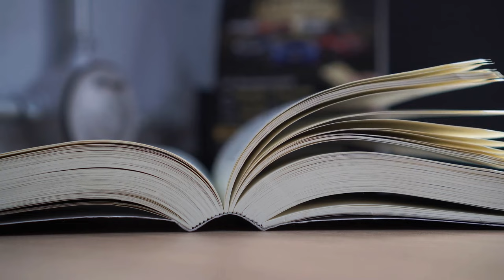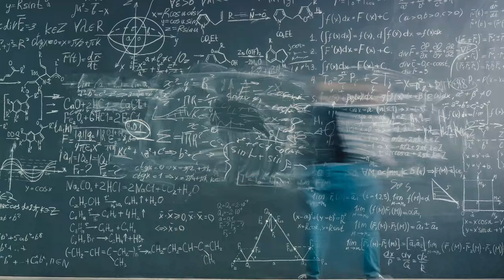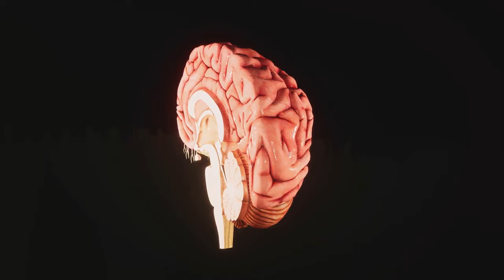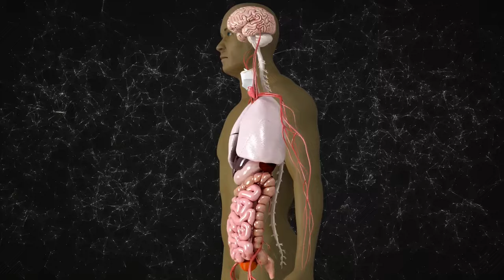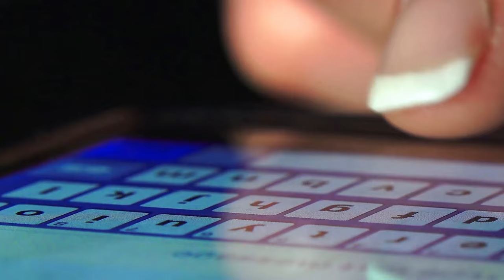Facts You Never Knew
“Mind Blowing Facts You Never Knew” is a fascinating journey into the world of obscure and astonishing truths. This series uncovers a plethora of surprising facts and insights about various aspects of life, nature, science, history, and more. Each episode leaves you amazed and enlightened, expanding your knowledge and perspective in unexpected ways. Tune in to have your mind blown with every fact you never knew! 😊